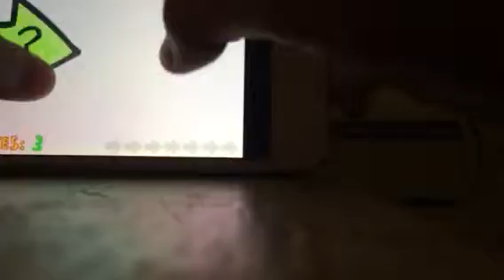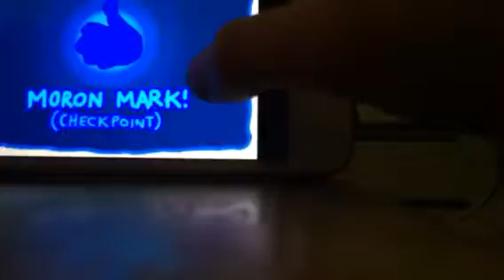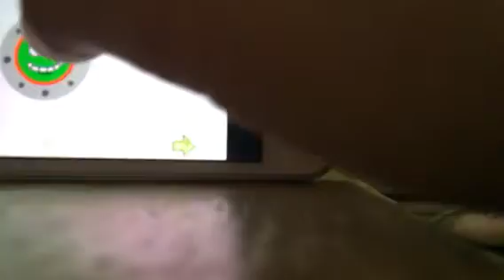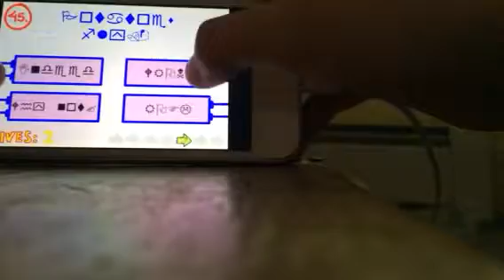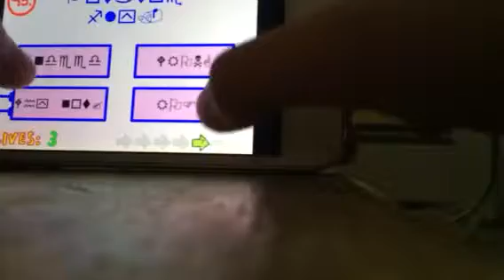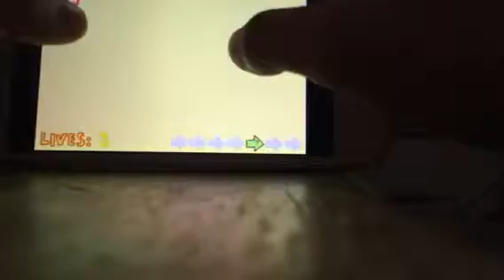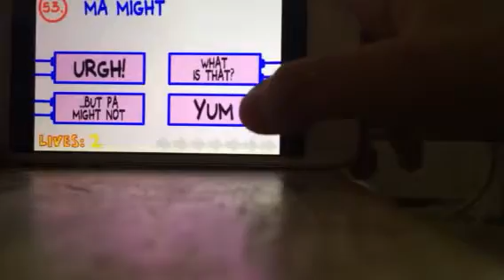The Impossible Quiz (1): This is so hard